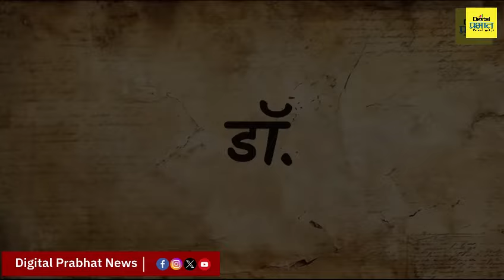पुण्यातील डॉ. बाबासाहेब आंबेडकर म्युझियम अँड मेमोरियलला भेट देत भीमानुयायी भावुक | Digital Prabhat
महापरिनिर्वाण दिनानिमित्त पुण्यातील डॉ. बाबासाहेब आंबेडकर म्युझियम अँड मेमोरियलला भेट देत भीमानुयायी भावुक